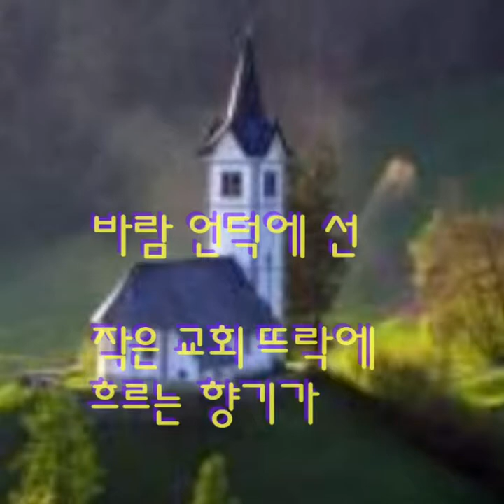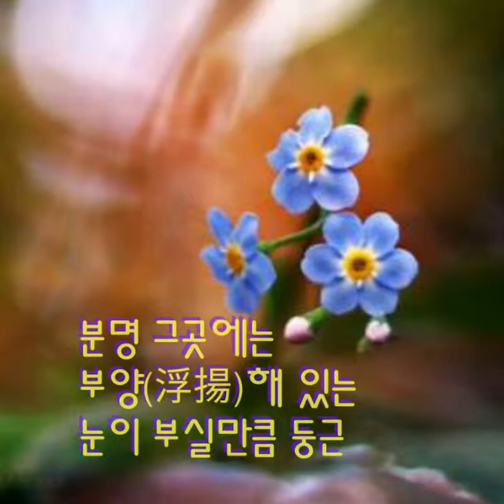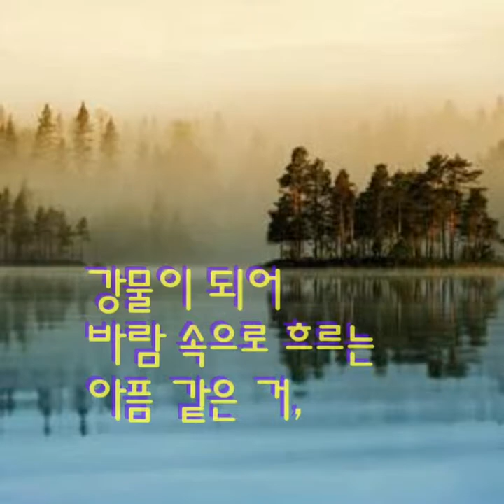금목서의 진실한 사랑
꽃말은 '당신의 마음을 끌다'입니다